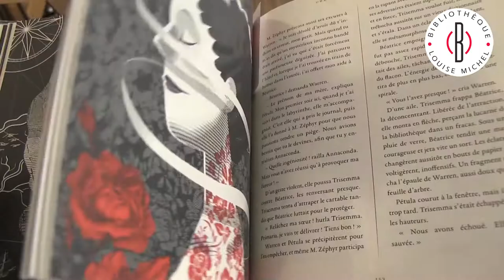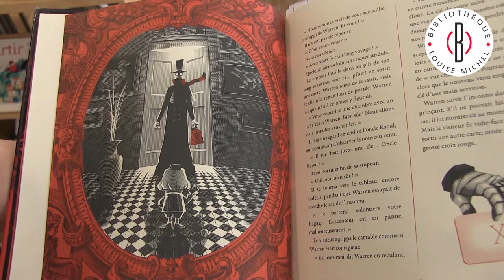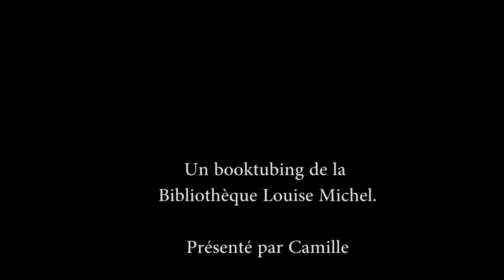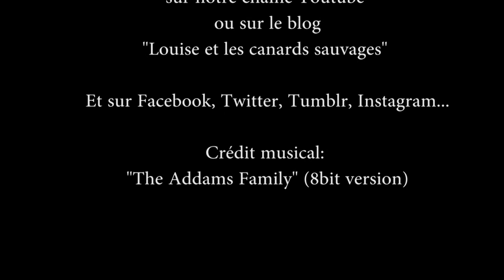J'arrive dans 5 minutes - Warren 13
Aujourd'hui sur la chaîne de booktubing de la bilbiothèque Louise Michel on vous présente Warren 13 de Tania del Rio et Will Staehle (chez Grafiteen). Un roman jeunesse magnifique, coup de coeur de Camille...